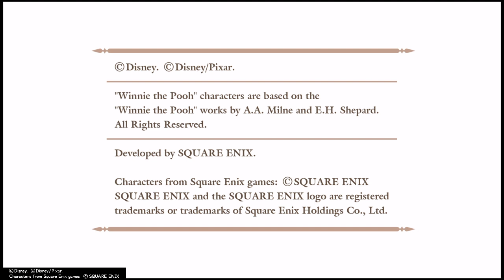KINGDOM HEARTS Ⅲ_20200123173341